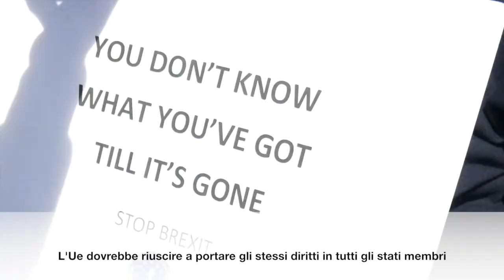Berlino in piazza per i 60 anni dell'Unione europea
Circa 2000 persone si sono ritrovate oggi alla manifestazione per il sessantesimo anniversario dei Trattati di Roma, sotto la porta di Brandeburgo a Berlino. Sotto lo slogan “Per un Europa libera, unita e socialmente responsabile” si sono riuniti partiti e associazioni, come Diem25, il movimento di Yanis Varoufakis, i Federalisti Europei e diverse associazioni studentesche.